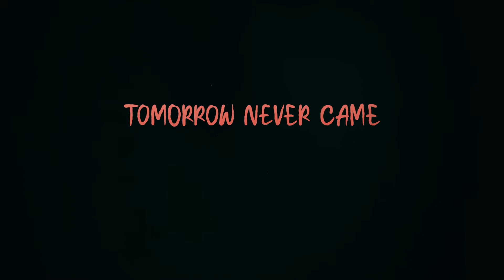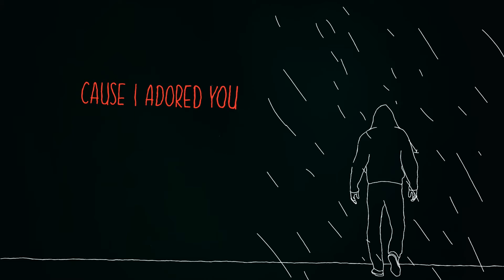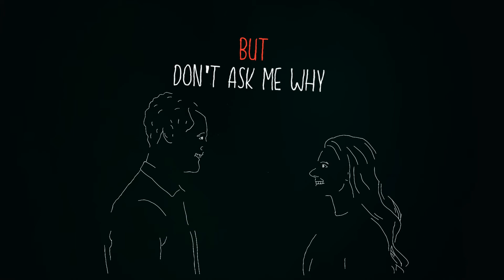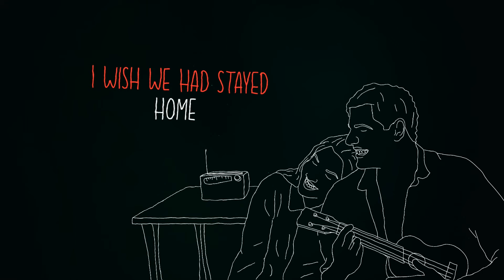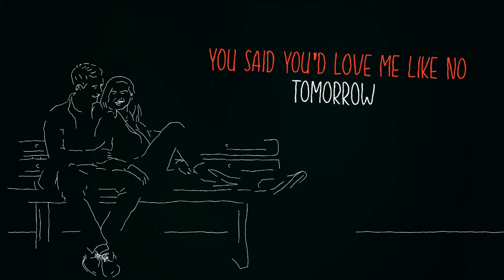Man of Glass (feat. Lama Kawsan) - Tomorrow Never Came (video)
Lana Del Rey cover